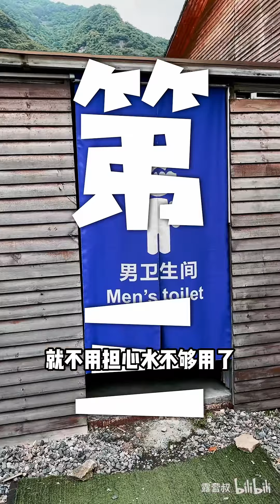为什么我强烈建议大家去营地露营，而不是去野外？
当然还有因为最近露营大热，很多景区野地都被垃圾侵占
在没有无痕山林意识和户外安全知识的情况下，去营地露营是更加负责任的